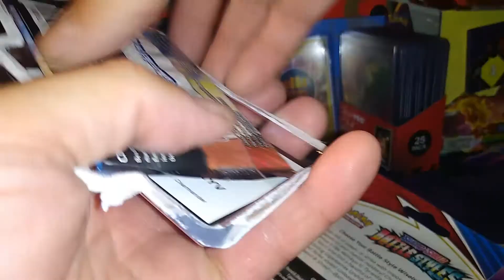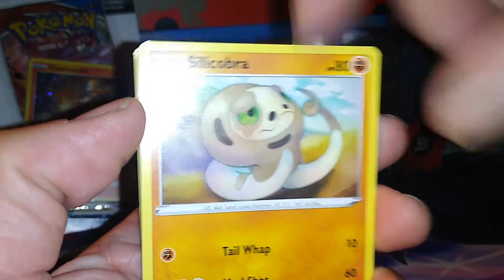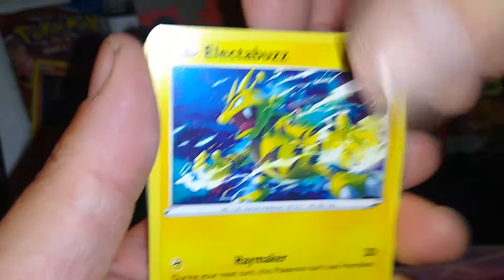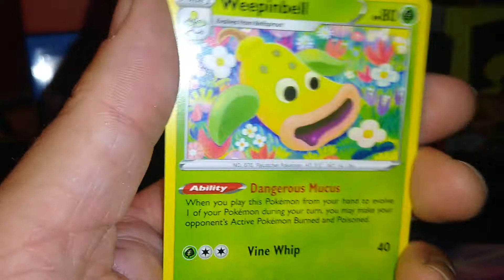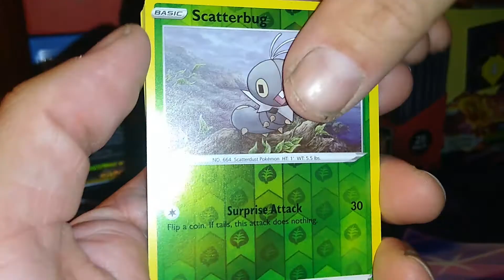HUGE PULL! BATTLE STYLES PACK BATTLE!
@Marlowe227 Pack Openings
Pack battle with Marlowe227 Pack Openings! Battle Styles! Can we get the goods? We definitely got a sick pull!